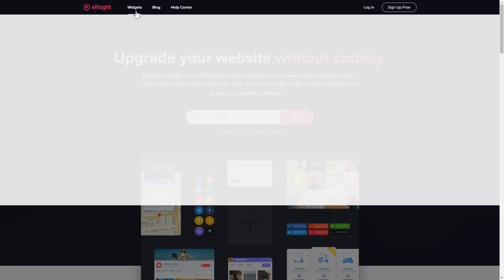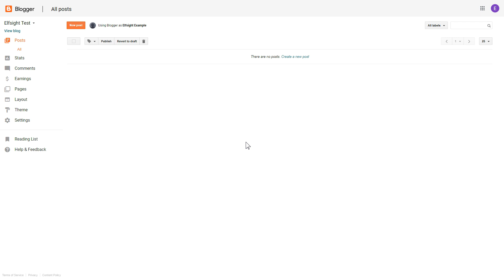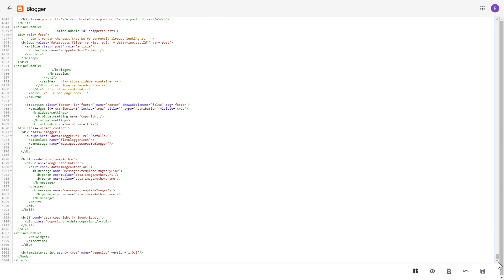How to Embed Instagram Feed Widget on Blogger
Add Blogger Instagram widget to site in less than 90 seconds -

Elfsight Instagram Feed is a free tool to display Instagram photos and videos directly on the website. Increase the conversion and increase the number of followers on your Instagram profile.

What makes the widget special?

• Two post templates: classic and tile.
• All the favourite Instagram filters.
• Content by hashtags, URL, and usernames.
• 2 premade layouts: slider and grid.

How to add Instagram Feed to Blogger website?

In order to embed our plugin, complete the steps from the simple guideline below:

1. Set up and personalize the widget;
2. Copy the personal installation code which you will see in the notification popup;
3. Place the copied code on the site.

You can read how to embed Blogger Instagram plugin via the link below -

Best Instagram widget templates:

Example 1: Slider Template - the most universal and regular variant of the feed.
Example 2: Grid template - a feed of posts in the form of an adjustable grid.
Example 3: Hashtag show - a perfect variant for those who need to create a collection of photos by a certain hashtag.

Here’s how easy it is to integrate Instagram plugin to Blogger! If you wish to learn more about settings, widget templates, and benefits, you can contact our competent Support specialists. They’ll be delighted to help you!